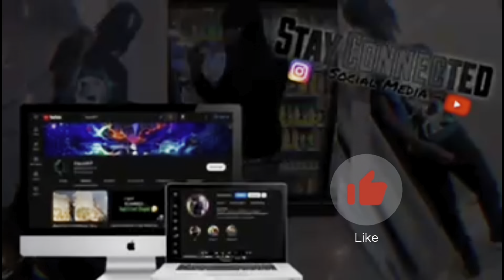My Girl Broke Up With Me (Story Time)